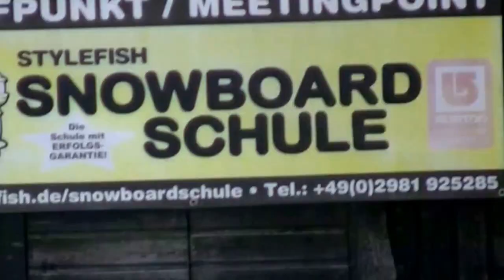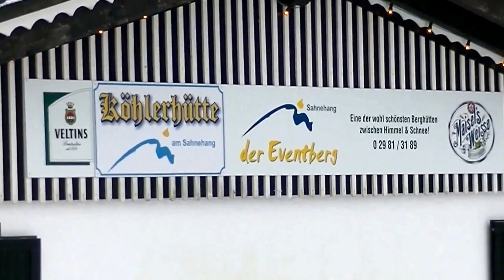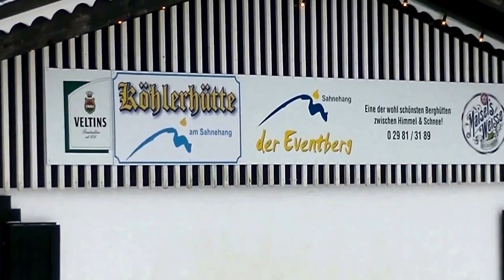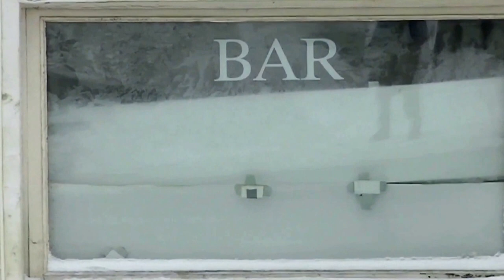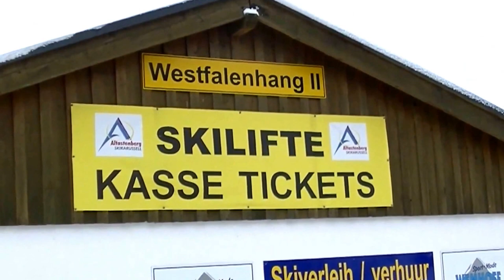Nix los in Winterberg -Testvideo JVC Camcorder R 415 BE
Ein Testvideo: JVC Camcorder  R 415 BE. Besonderheit u.a.: Dieser Camcorder ist bis zu einer Tiefe von 5m wasserdicht !